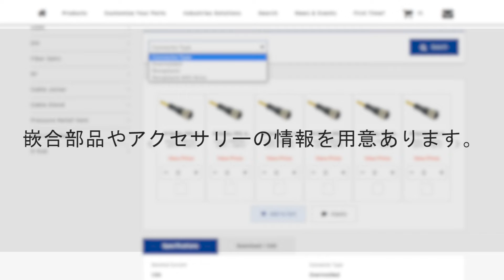パワフルな商品ページ：気になる情報はすべてここに｜ALTW ECサイト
Amphenol LTW (ALTW) のeコマースサイトで完全な情報を提供します。欲しい情報があれば、すぐ手に入れることができるようになります。製品ページでは、動画の視聴、価格の確認、在庫の確認、2D・3D画像や製品仕様書のダウンロードができます。さらにその製品に嵌合できる推薦コネクタや他の人が購入している類似製品の情報を見ることができます。 今すぐ登録して、欲しい情報を手に入れましょう。